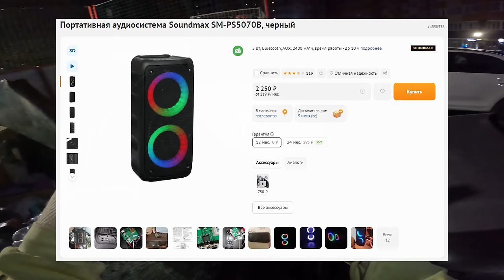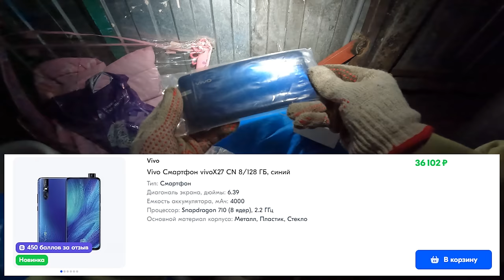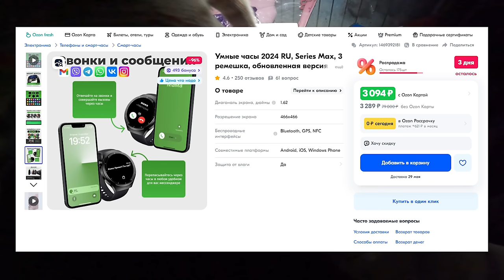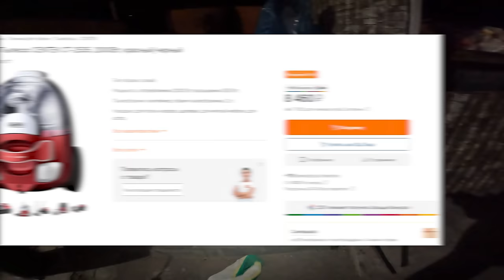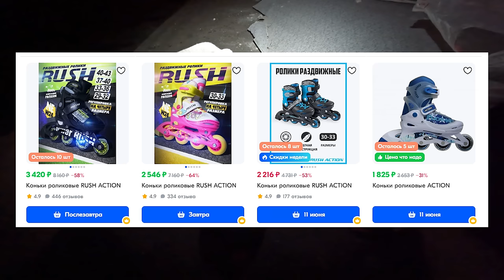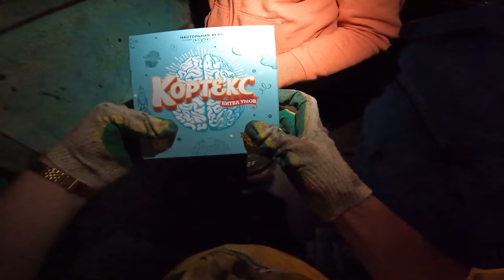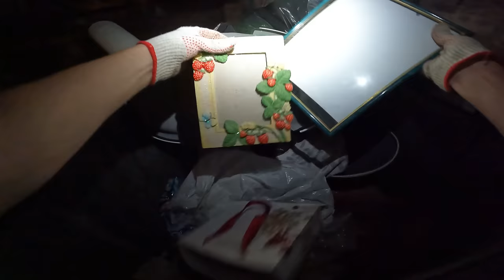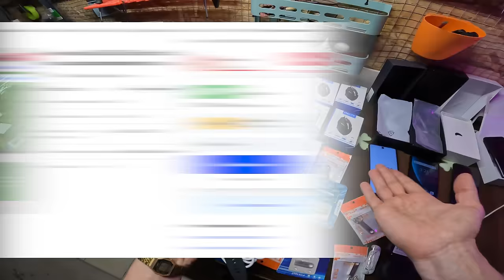Как я зарабатываю лазая по мусоркам ? Dumpster Diving RUSSIA #82